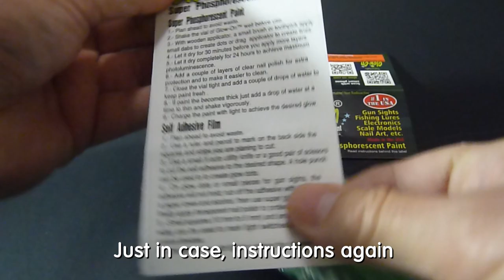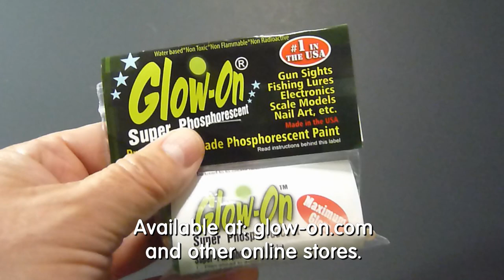Glow-On: What's inside the package?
A vial of liquid glow, two sets of instructions and a small applicator.
Plus glow in the dark gun sights for a bunch of firearms.
The Extreme Glow Paint for Professionals!

Glow-On is a super bright, concentrated, glow in the dark paint, with a nice and silky texture.

With twice the amount of glow particles and half the binder than other competitive products.
Glow-On is opaque, it contains its own primer, it covers dark surfaces efficiently.

Available in paint and film forms.

Main uses:
Gun sights, Fishing lures, Small Electronics, Arts & Crafts, Scale Modeling, Photography, Camping Equipment, etc.